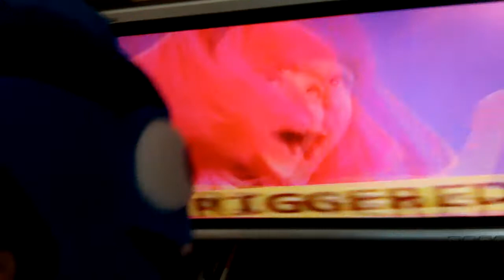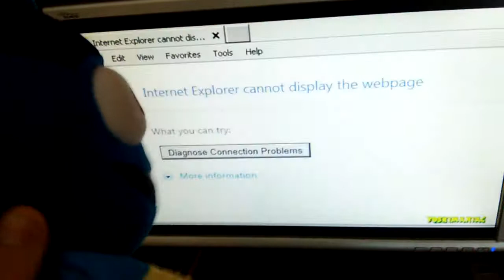WATCH THE BEE MOVIE!! Dory Reacts to YTP - We Aren't Number One (Collab Entry)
I thought it was hilarious, and i almost didn't know what was happening! LOL - Dory